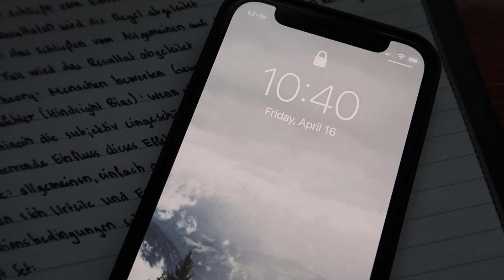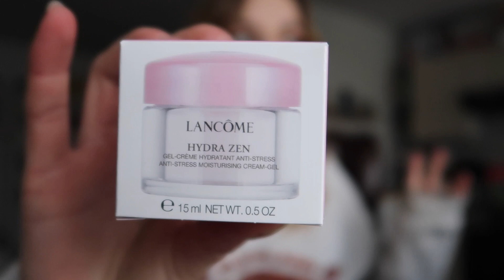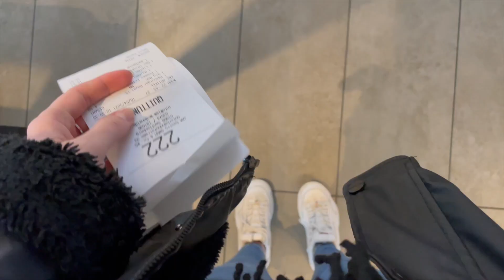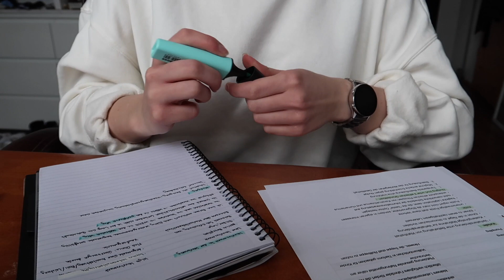WEEKEND VLOG: MAKEUP/SKINCARE HAUL + LOTS OF STUDYING + LOCKDOWN TALK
another weekend in my life

Podcast     - “Moving Forward” Podcast

About myself:
Hey, my name is Mandy. I am a 23-year-old college graduate in Germany. I graduated with a Bachelor's Degree in English and Linguistics and now started a second undergraduate  program fully online in psychology of communication. On my channel, we talk about Fashion, Beauty, and Lifestyle. Follow me along on my journey of starting my next chapter in my vlogs.

vlog camera: canon g7X Mark II